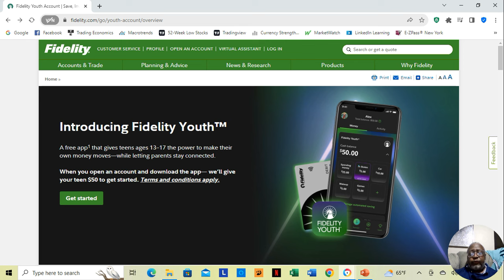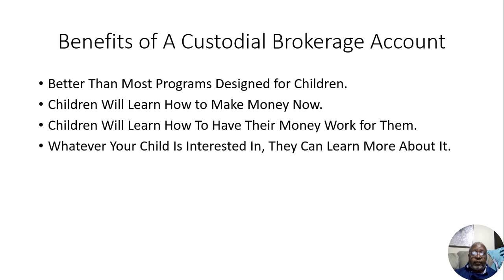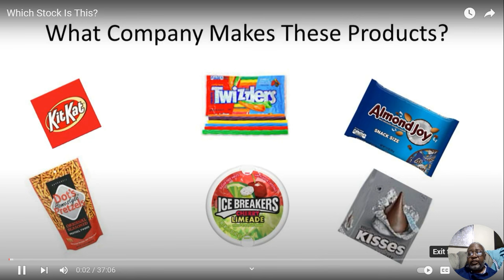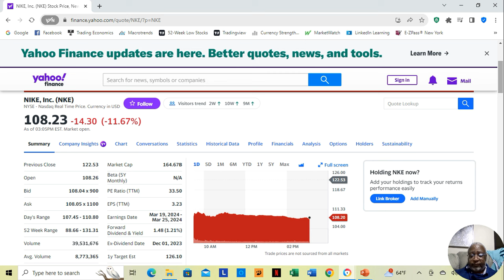The Perfect Gift for Children!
Welcome to Uncle Dwaynes Watchlist! In this video, I present "The Perfect Gift for Children." Are you struggling to find the best gift for your child? Look no further! I've got you covered.

Whether you're shopping for a birthday, holiday, or just because, finding the right gift can be a daunting task. I will walk you through the process providing your child with something they will use for years to come.

Additionally, I understand that every family has a different budget, and affordability is important. That's why I’m suggesting a gift where the budget can vary.

Your support means the world to me as I continue to provide insightful content that enhances your lifes journey.